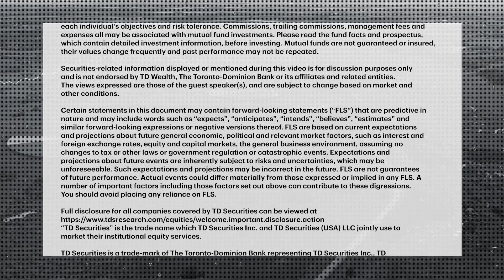As Canadian inflation slows, rate cut expectations grow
Canada's inflation cooled to 3.1% in October. Robert Both, Macro Strategist with TD Securities, discusses the latest readings and the implications for the Bank of Canada's monetary policy with MoneyTalk's Greg Bonnell.